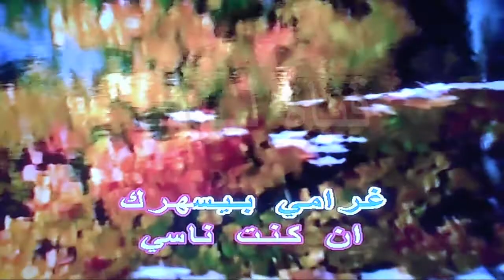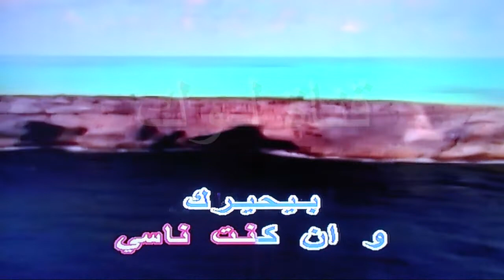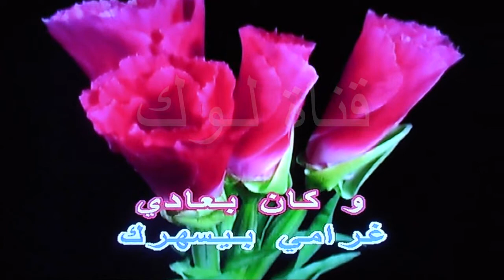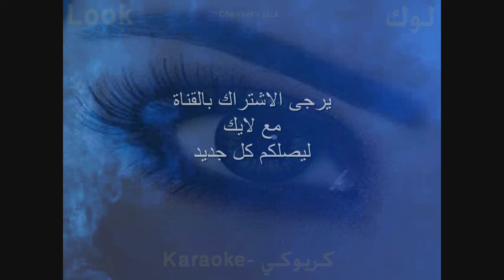ان كنت ناسي - هدى سلظان - كاريوكي - قناة لوك - اغاني عربي